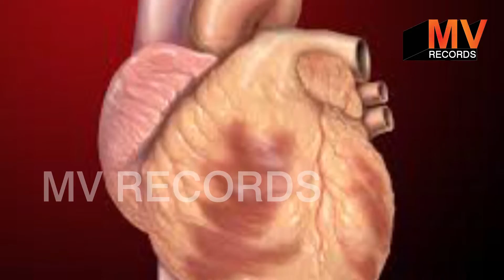कटहल के फ़ायदे│ Health Benefits of Jackfruit │